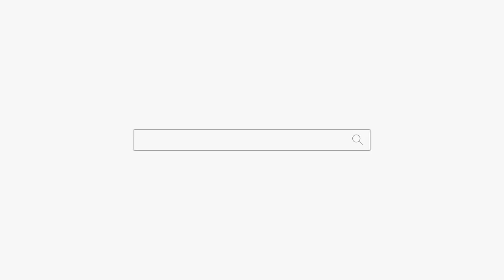니 안에 갇혀 있지마! 강남점집 논현동점집 덕천암 석정